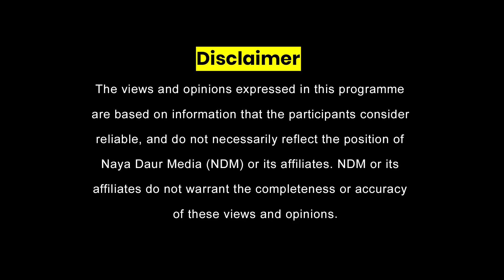Big Jolt for PDM| President Alvi to continue in office| Might pardon Imran Khan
In this news story, President Alvi will continue as President until elections take place.

PDM jolted by the news, PTI jubilant.

President may Pardon Imran Khan, ending his disqualification